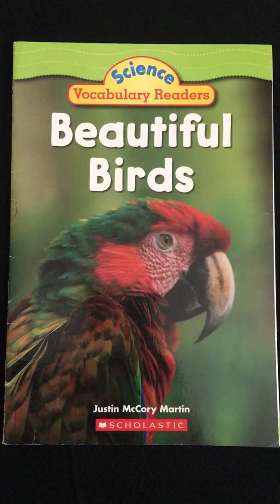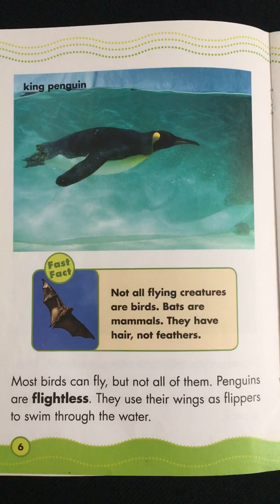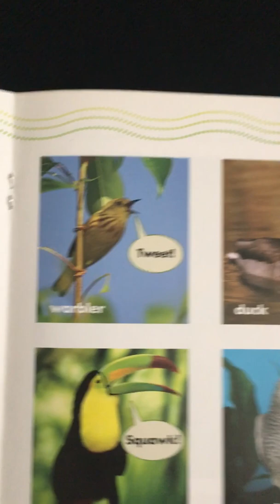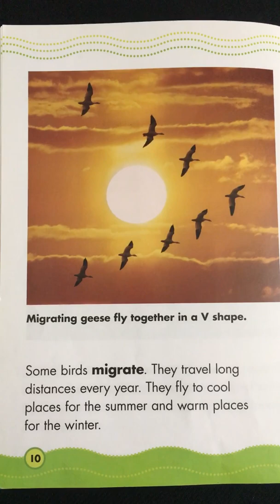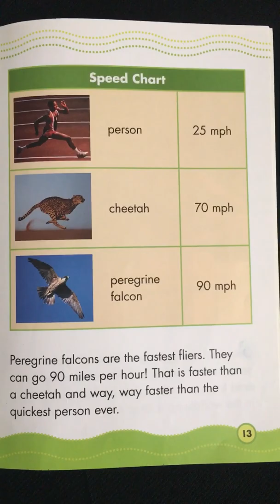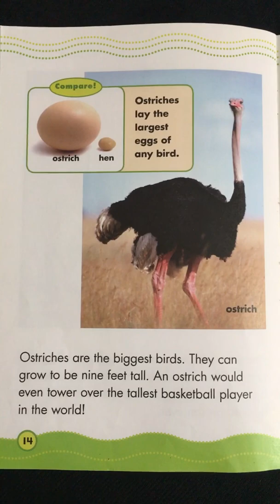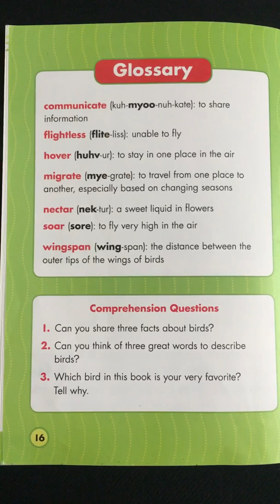Beautiful Birds by Justin McCory Martin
A nonfiction selection with excellent facts and photographs of birds.  A great science reader for primary students.